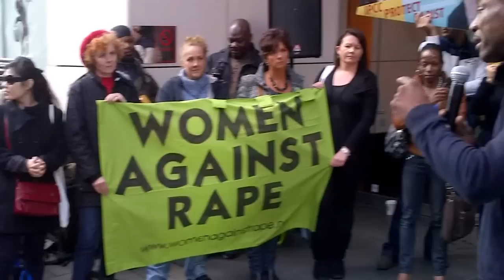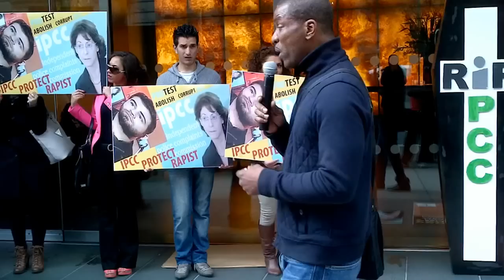JusticeOrElseUK in support: ABOLISH IPCC PROTEST LONDON: Stafford Scott